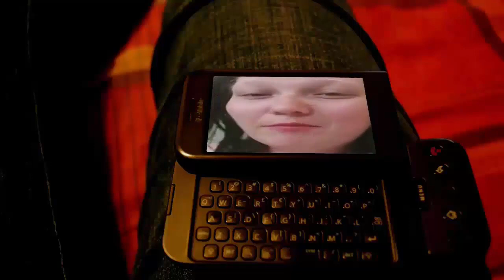Lip Sync Premiere